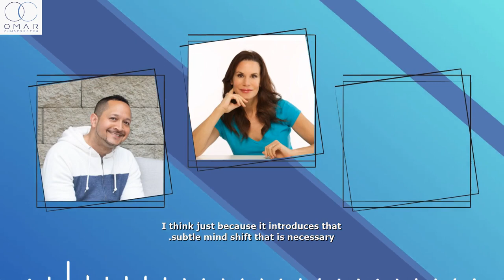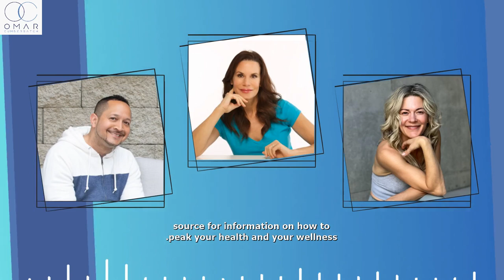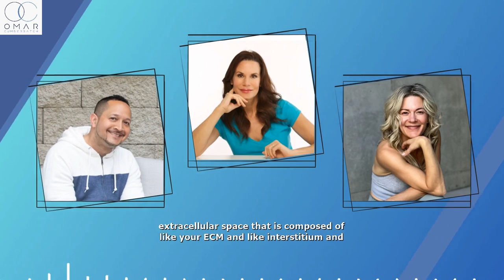The Untold Story of Fascia's Role in Weight Management ft. Anna Rahe (TPBF #177)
Our understanding of fascia is an ongoing process that continues to fascinate us all. What was once seen as something in the way of our major organs and tissues, research is now showing us just how powerful and important fascia is for our overall health and well-being...so it comes as no surprise that fascia has a role in weight loss as well.

To dive deep into this topic, we invited Anna Rahe to the show. Anna is the founder of GST Body and has partnered with top athletes, surgeons, physicians, and celebrities, while also being featured in various publications such as The Wall Street Journal.  She joins the show to share how fascia could be the missing link to helping us get the results we truly want that may have escaped us while we focused on the traditional diet and exercise route.

Looking to set yourself up for weight loss success? Make sure you stick with your New Year's Resolution with my and Rahsaan Robinson's THRIVE Program!

Break the sugar cycle! Sign up to my email list and get a FREE 5-Day Sugar-Busting Challenge!